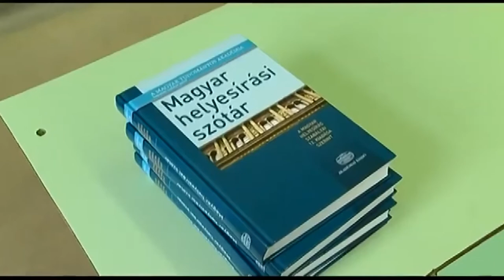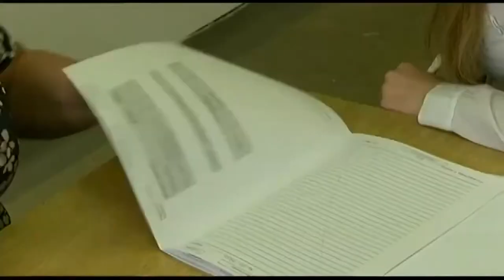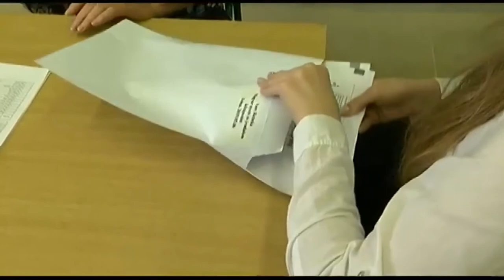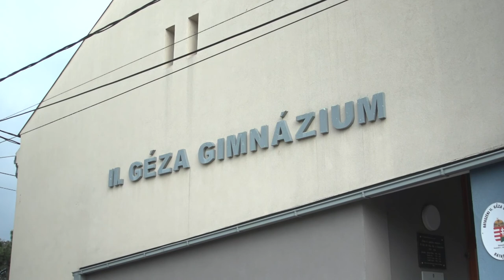20210503 cikador Erettsegi